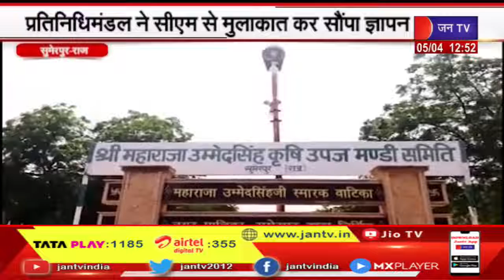सुमेरपुर को जिला बनाने की मांग, प्रतिनिधिमंडल ने सीएम से मुलाकात कर सौंपा | JAN TV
News Credit-KM